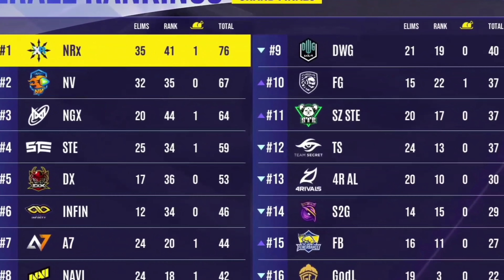Global Championship 2021 | Grand Finals Day 1 || FINAL MATCH|| FINAL RESULT OF DAY 1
Everyone will see daily pubg videos. Our youtube channel has arrived.